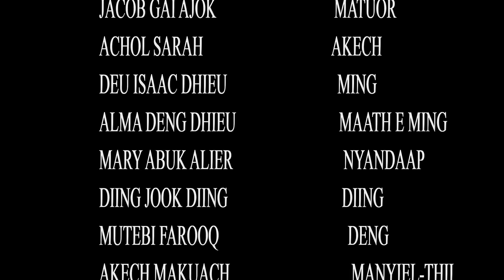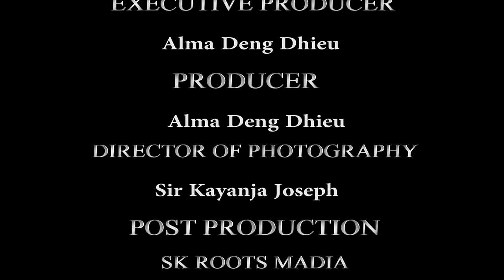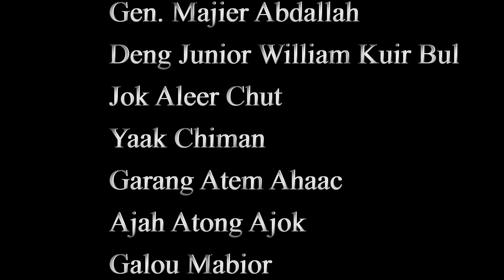PIIR E MENH ABAAR PART 2. (TWO)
Piir e Menh Abaar is a movie acted in local language meaning the life of an orphan. This movie was done to change the society from mistreating orphans and makes them a better people.
Dreamland Film Productions South Sudan.